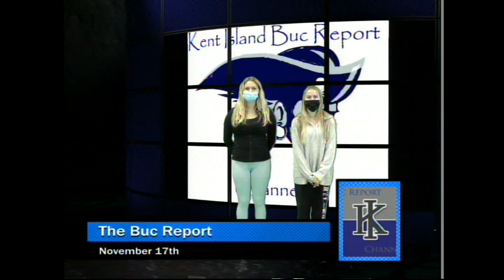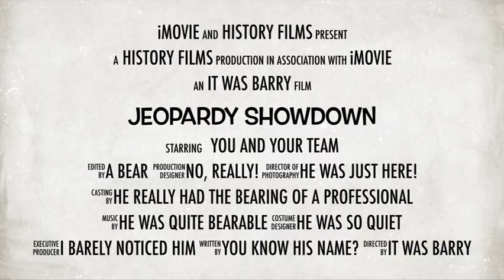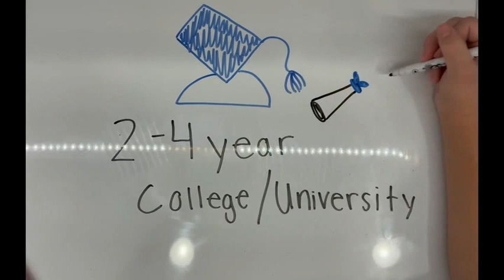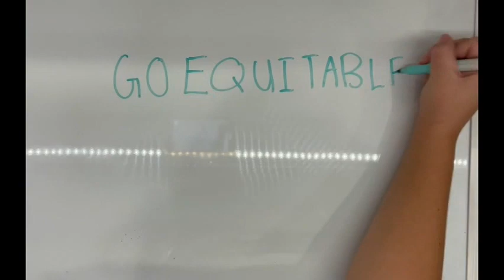Buc Report November 17, 2021